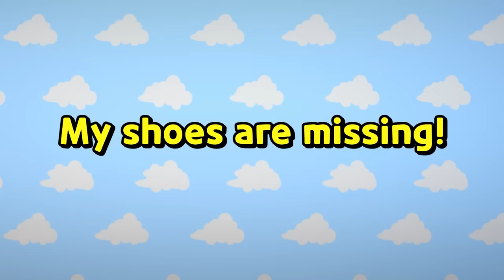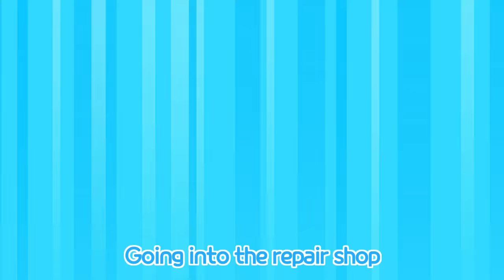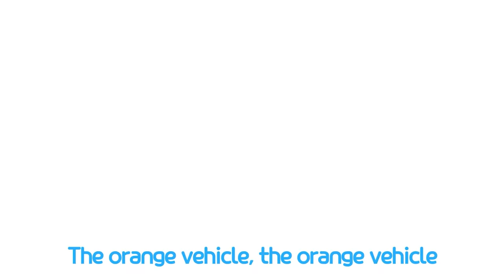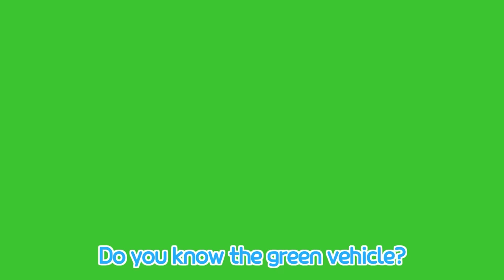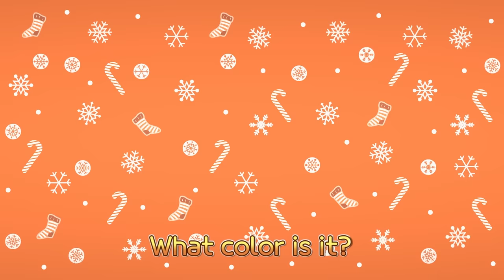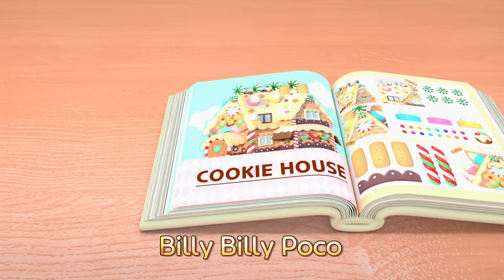NEW🎄 Santa Claus and Rescue Team 🚨 | Christmas Song for Kids | Tayo Rescue Song | Tayo Bus